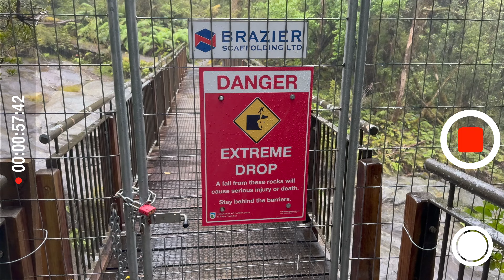新西兰南岛VLOG｜纯净的皇后镇之旅｜淋雨穿越裂谷步道米尔福德峡湾，暴晒徒步童话小镇格林诺奇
你们说，哪怕天空不作美，也同样感受到了米尔福德的震撼，而我认为它阴郁下的美，是因为你们此刻的笑容阳光。
纵使格林诺奇山水间的风景像童话一般，也不及我们的氛围足以让我感受到了旅行的意义。
新西兰南岛，最美的皇后镇周边。我把我们这几天，浓缩成12分钟的影片，来带你看看是不是因为你们，给这里加了更美的滤镜。
明明是我带着你们玩，但却感谢你们给了我这么美好的一段旅程。